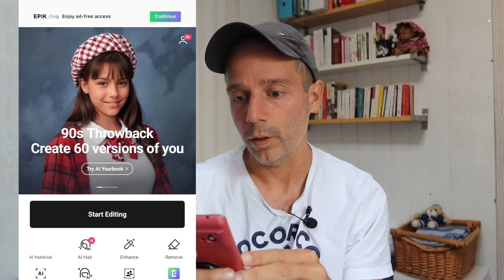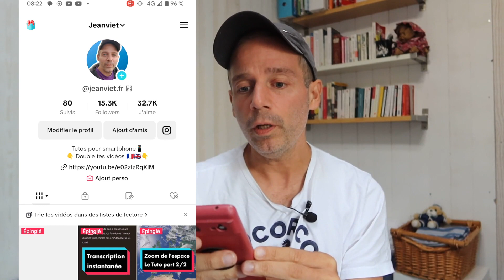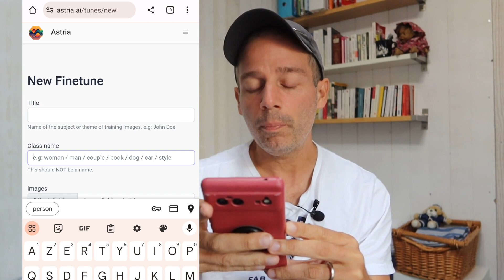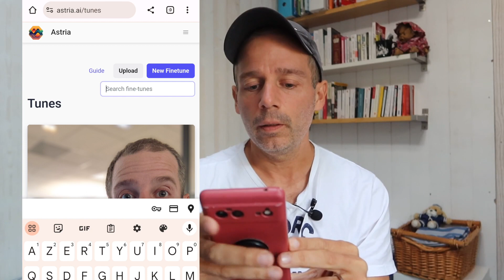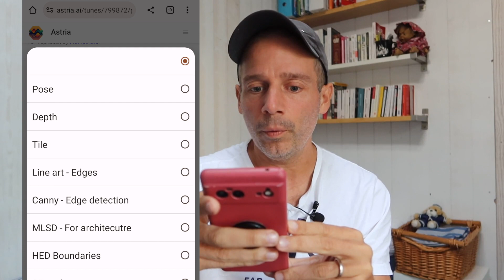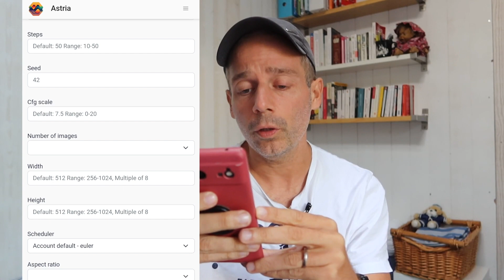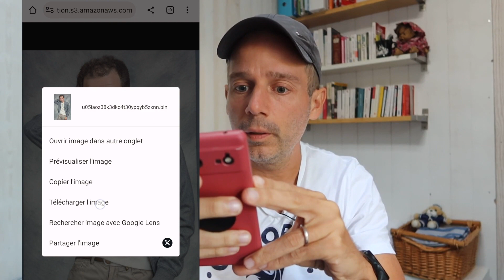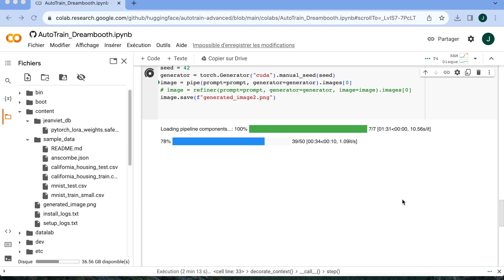Yearbook AI gratuit : créer des photos de classe 1990 sans l'appli EPIK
Envie de suivre la trend TikTok YearBook AI ? Mais tu n'a pas 6 € à mettre dans l'appli EPIK. Je te montre comment créer des photos d'IA de qualité grâce aux IA Stable Diffusion XL / Dreambooth.

Les 3 applis / sites / scripts pour créer des photos YearBook AI :

1- TikTok
Va dans "Modifier ton profil"

Au sommaire :

L'appli EPIK 00:00
Des photos IA avec Tiktok 01:11
Recopie la Trend YearBook AI avec ASTRIA 02:32
Modèle d'IA gratuit grâce à Google Colab 10:15

Promis, je ne l'ai pas écrit avec une IA ;-)

Musiques :

Boogie Bounce
Ex Boxer